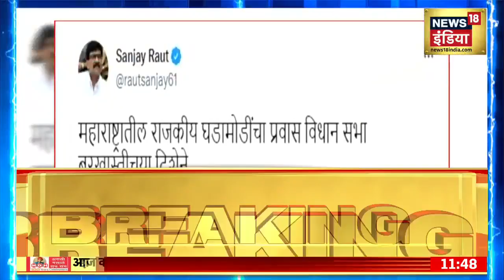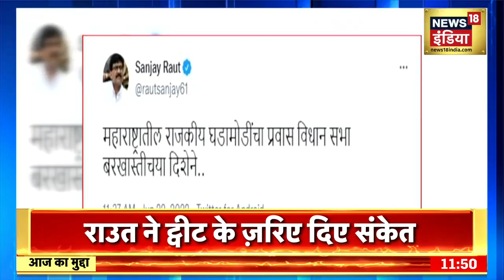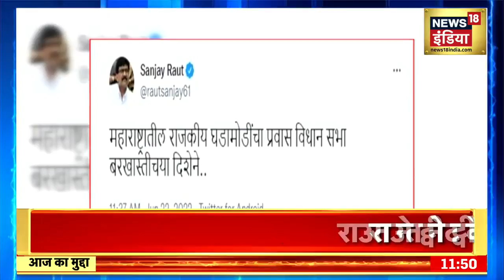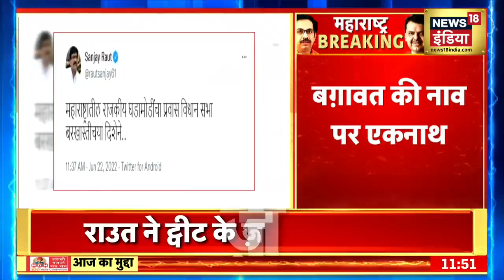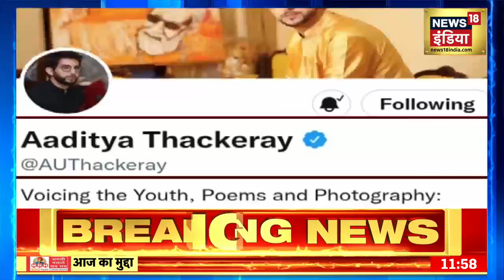Maharashtra Political Crisis:शिवसेना नेता Sanjay Raut ने दिए संकेत, 'विधानसभा भंग की तरफ बढ़ा संकट'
Maharashtra Political Crisis: महाराष्ट्र की सियासत पर Sanjay Raut ने बड़ा संकेत देते हुए कहा कि, महाराष्ट्र विधानसभा भंग होने की दिशा में है.